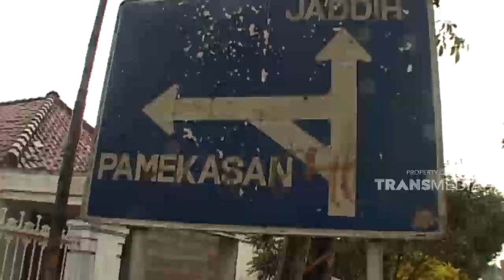Menjelajah dari ujung hingga pulau sapi | JELAJAH